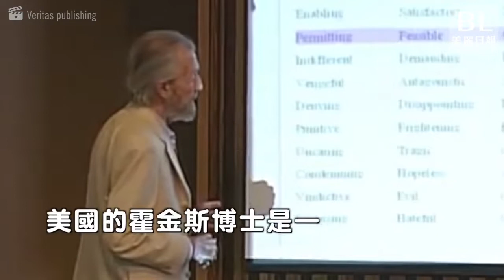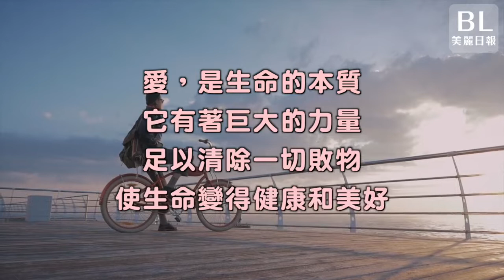科學新發現：癌細胞最怕愛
美國醫學博士的實驗證明：「這類人」最容易患病！